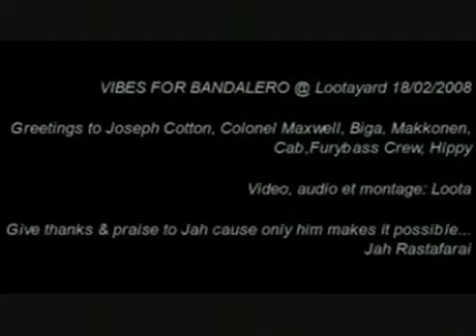Biga Ranx Ft Maxwell + Joseph Cotton Bandalero